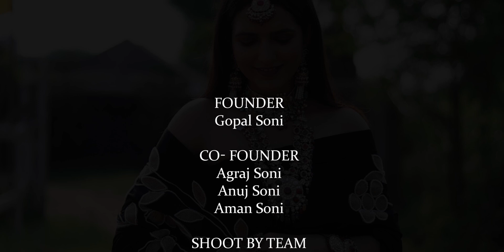Jewellery Campaigns Shoot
The campaign film for the Mandawara Jewellers. The magic of Mugadha's Polki and Navratan fusion  a collection that echoes the beauty of tradition and innovation.

Brand :- Mandawara Jewellers

Follow :- @the_ishtehaar